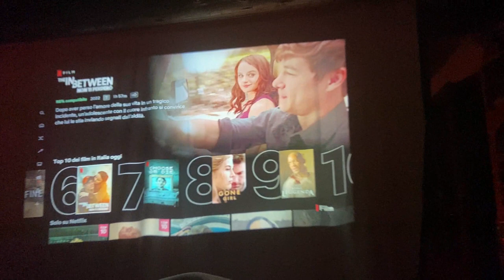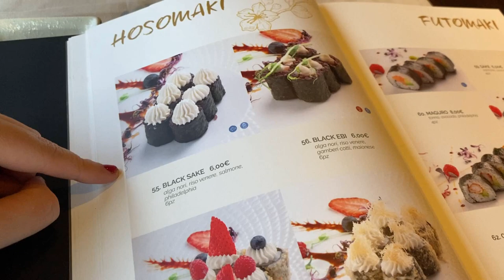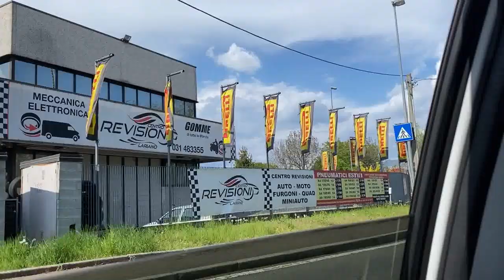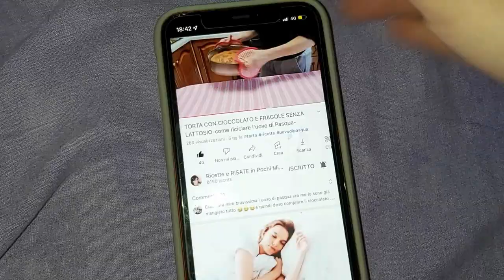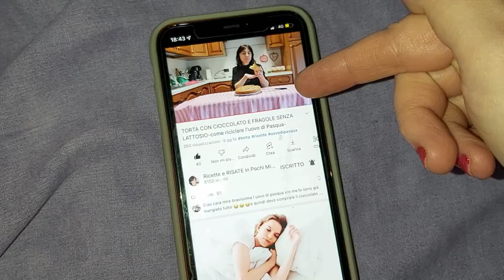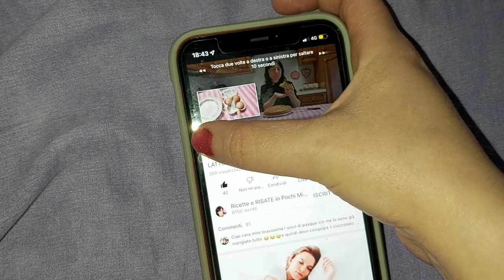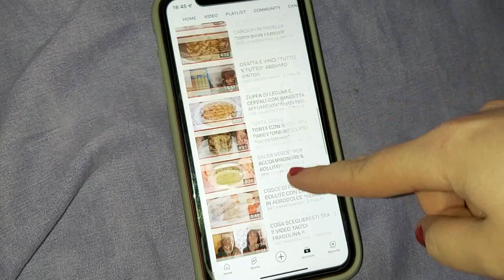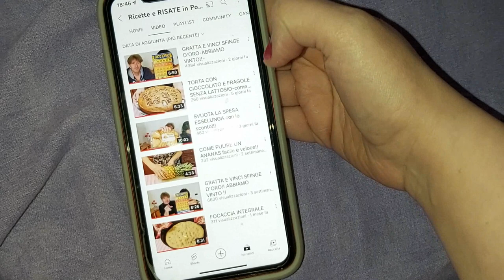TRE GIORNI DI SODDISFAZIONI .... VLOG APRILE 2022